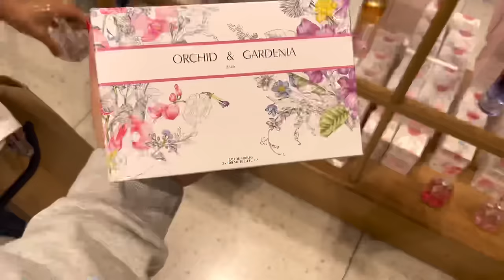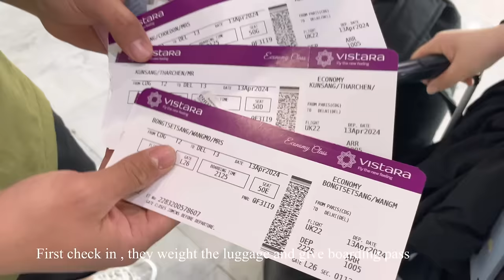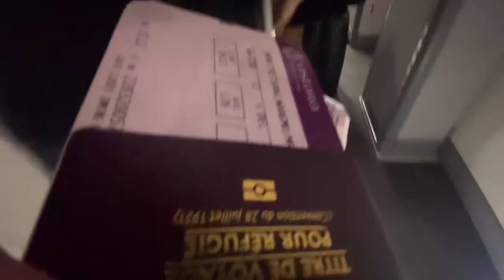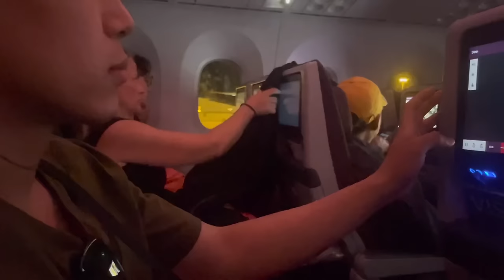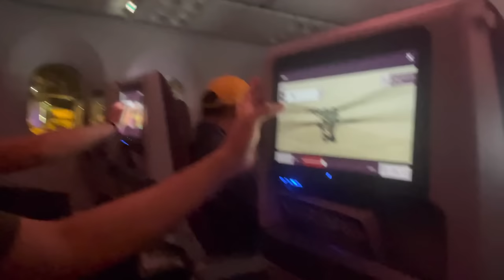TRAVELLING TO INDIA 🇮🇳 || Tibetan vlogger